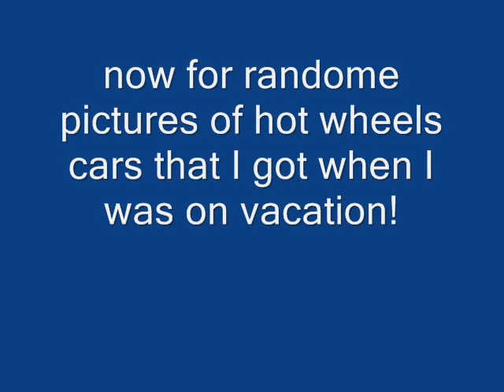update part 6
my cat like ear wax.